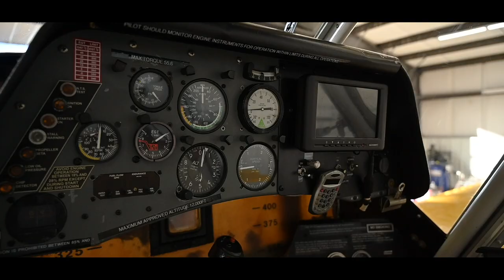Crop dusting in Idaho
A day at Highcountry Flying in Idaho.
We wanted to show what its like crop dusting and working on the ground crew that makes the whole team.

Camera I use
Other camera
Other Drone
Camera Bag
Big Lens